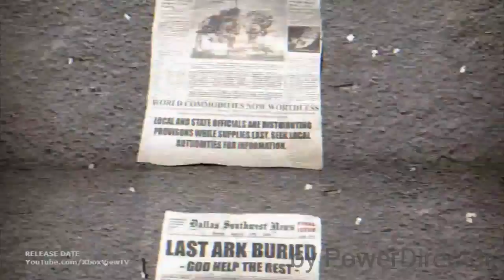RAGE Official Gameplay Trailer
Rage or RAGE is a open world First Person shooter, similar to Gear box's Borderlands and Borderlands 2. It was developed by ID Software in 2011 and was published by Bethesda Softworks and Square Enix on PC. Rage is available on PC, PS3 and Xbox 360

      Future projects of a sequel to RAGE is in the talks and probably in the minds of key developers

ID Software was founded in February 1st 1991. ID Software was famous for Commander Keen, Wolfienstian 3D and especially Doom. Here is a link to Wikipedia to find out more information about ID Software

Bethesda Softworks was founded in 1986, they're famous games they developed was Elder Scrolls III: Morrowind, Elder Scrolls IV: Oblivion also with their big announcement Fallout 4 for more information about Bethesda Softworks here is a link about more information.

    RAGE or Rage is based in a bandit controlled and mutant infested wasteland that was caused by asteroid99942 Apophis which is a real asteroid. But don't worry,  Apophis won't end the world, and people die a horrible steamy death like in the movies or tv shows. So don't worry, a massive rock won't kill you. But gaint nuclear missiles will most likely end the world... that's why we have massive under ground homes called Vaults... wait what?

    Anyways your character is a Afghanistan War veteran who lost his brother in the war. Signed up for a government program called Ark, No!! Not Noas Ark. But a underground safety shell. You wake up about 600 days after the end of the world and have to fight your way through bandits, mutants and a group called the Athourity. But you'll have to play the game to understand it

      One of my first videos was a trailer to RAGE I decided it was sooo poorly done I had to do a remake with more detail and more better. So thus!!! This new crappy video was born. I hope you enjoy it.